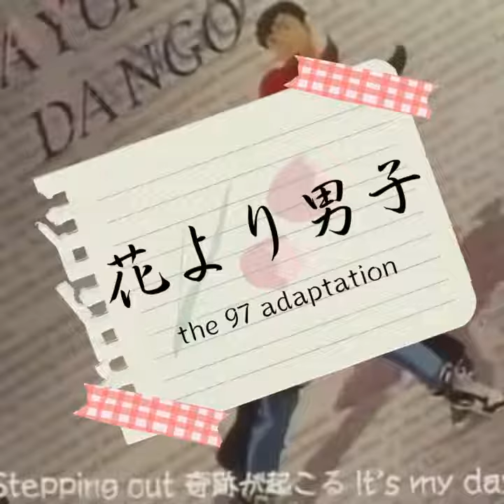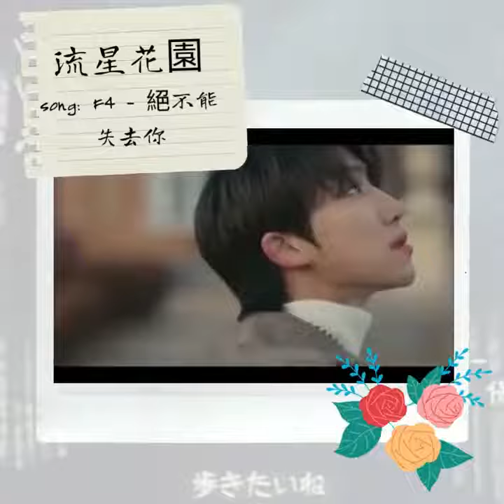Hana Yori Dango (KPop 97 line adaptation, Korean and Chinese Ver.)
Imagine aja dulu mana tau beneran dibikin. Also, ada apa dengan Doumyoji dan Valentino XD?